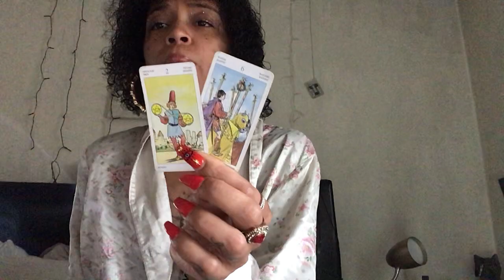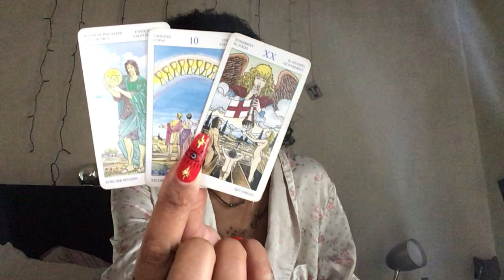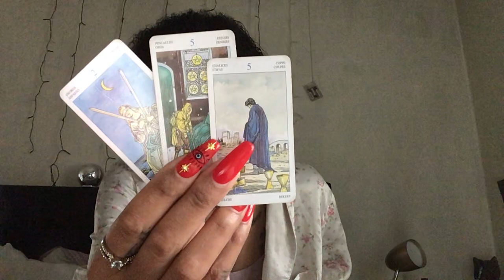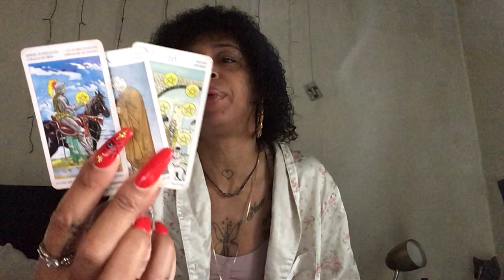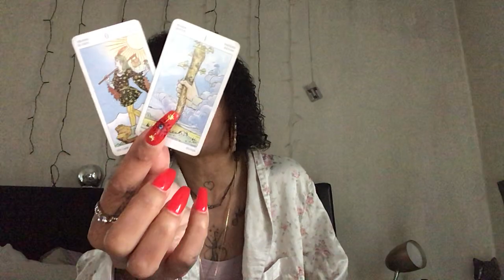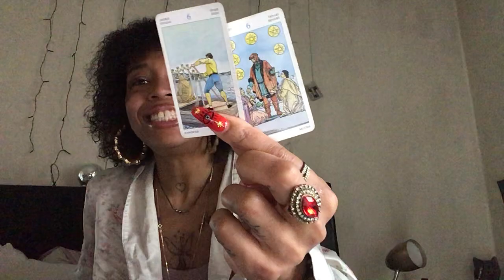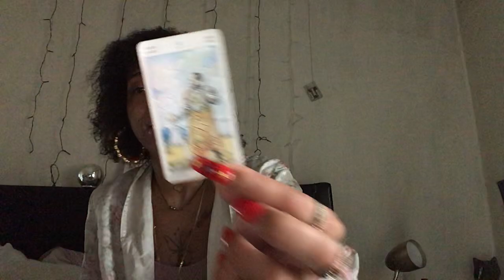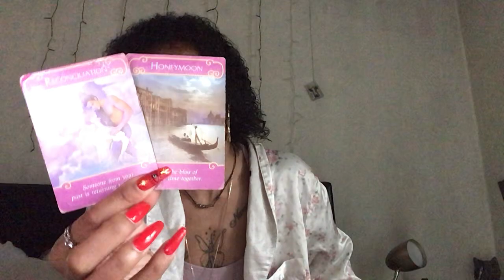dm to DF I pray to GOD 🙏🏽to “heal Us”🤞🏽And guide our connection✍🏾 and it’s really working👀😊☄️